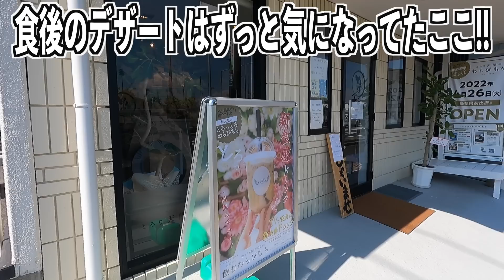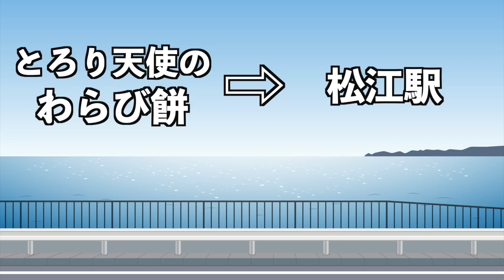【1日密着】Pちゃん初めての1人ドライブ！島根の端から端、約２００キロを走破！！大変だったwww【安来から益田】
吉田酒造さんHP
月山紹介動画たくさん出してます！
金鳳酒造さんHP
夢ランドしらさぎHP
ラーメンゴイケヤFacebook
とろり天使のわらびもちHP

〜〜〜〜〜〜〜〜編集者のつぶやき〜〜〜〜〜〜〜〜

やーーやーー！どうもPちゃんです！！

1人で安来に行き1人で帰ってきました！
ウヒョヒョー！初めて1人で遠征！運転緊張したー

と言うことで益田に帰るまでの1日密着でございました！

島根県東部って色んなお店あるから楽しいよね笑
ラーメンの動画は後日UPしまーす♪

マジで1人で撮影してるとだーれもツッコんでくれないから
ちょっぴり寂しかったですっwww

みんなコメントでツッコんでくださいw
そして気になったところがあれば行ってみてね♪